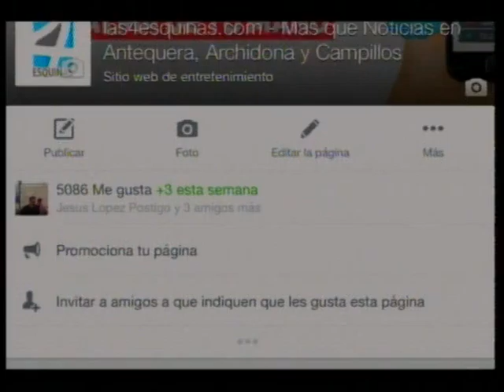PROMO LAS 4 ESQUINAS